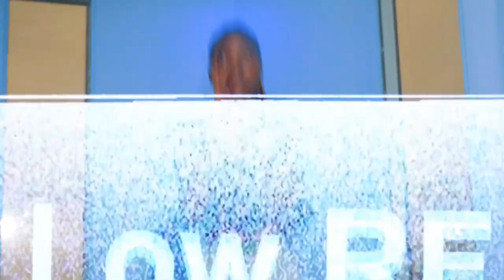Mc Kcool Ndani Ya Game Official 4K Video 1080p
watch the new arbantone song in town mc kcool ndani ya game alongside vdj rersheed 254